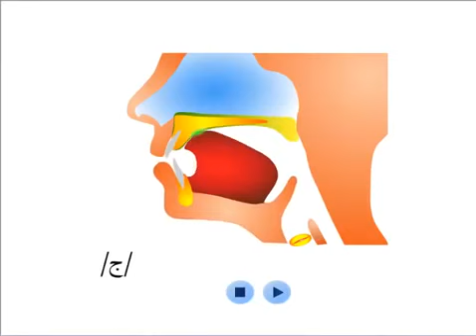Cara Mengucapkan Huruf Jim (ج)